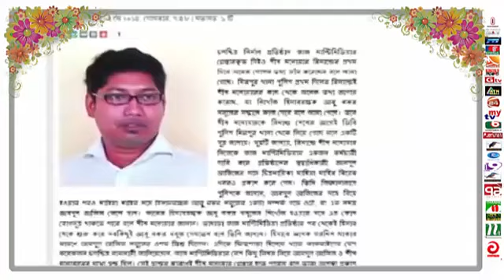Bangladeshi Mode Actress Mahiya mahi Scandal xxx